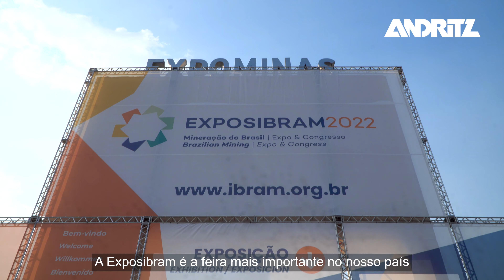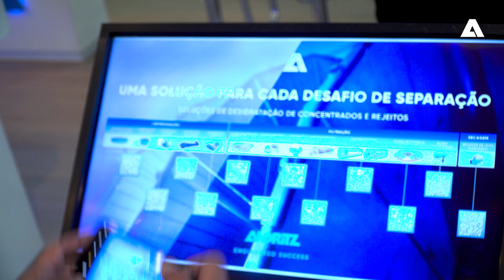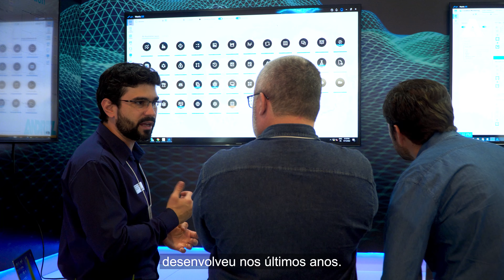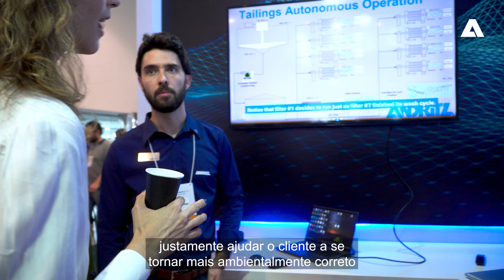Exposibram 2022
Entre os dias 12 e 15 de setembro, a ANDRITZ Separation marcou presença na Exposibram 2022, onde apresentou as principais soluções que otimizam os processos de mineração e tecnologias que possibilitam uma mineração mais sustentável. O evento foi promovido pelo Instituto Brasileiro de Mineração (IBRAM) e foi sediado na Expominas em Belo Horizonte (MG). Quebrando recorde, o evento contou com a presença de mais de 60 mil pessoas em 4 dias, reunindo as principais entidades relacionadas ao setor mineral.